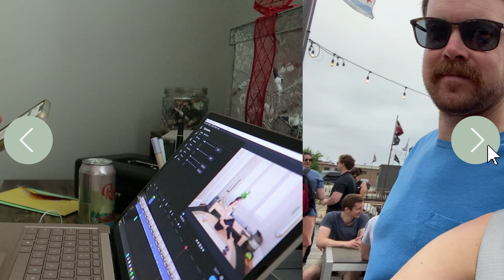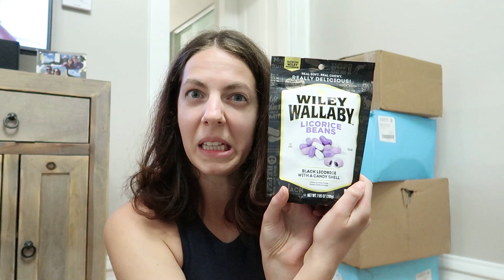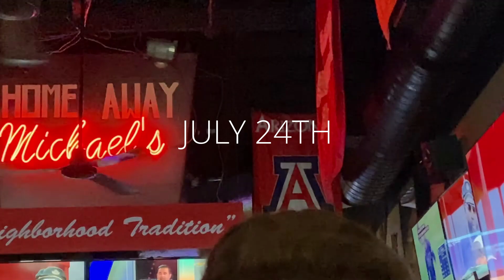JULY VLOG // days in the life of a Pilates Instructor & what I do outside of Pilates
Happy Saturday! And welcome to the July vlog!! Hope you all enjoy!! And I will see you back here on Monday to kick of the Feel Good Pilates 15 Day Challenge!

If you are just stumbling upon this video and wondering who I am, my name is Margaret, and I am a 27 year old fitness professional and Certified Pilates instructor. I have a Bachelor's Degree in Public Health, and I am also a ACSM certified personal trainer. I am very passionate about health and fitness and I hope to share my passion with you!

You agree that use of the information contained in any content provided by Margaret Elizabeth/Margaret Elizabeth LLC is at your own risk. Margaret Elizabeth/Margaret Elizabeth LLC is not responsible or liable for any injury sustained as a result of using the content in this video or any other video provided by Margaret Elizabeth/Margaret Elizabeth LLC.